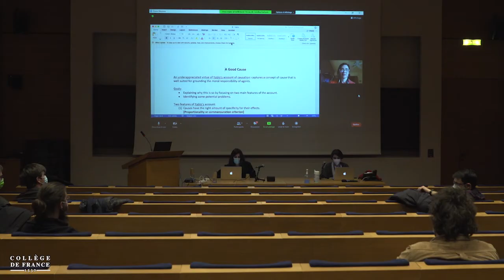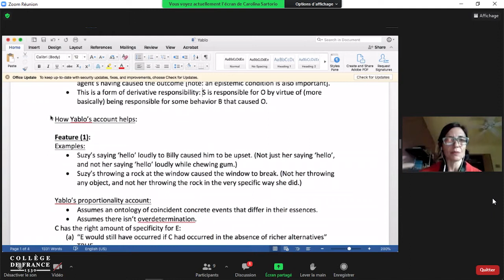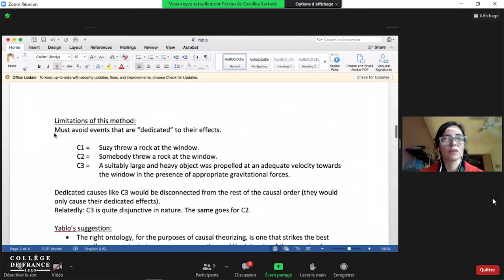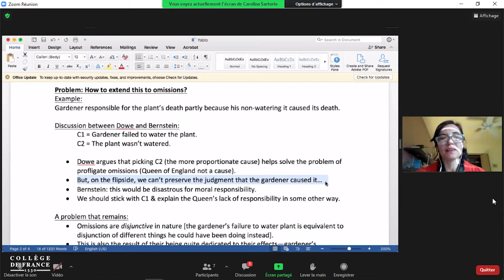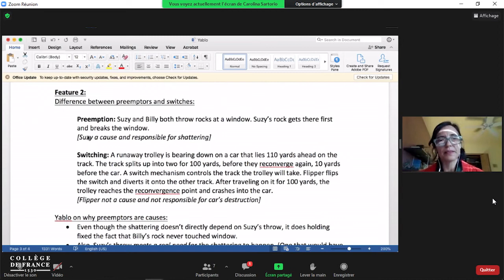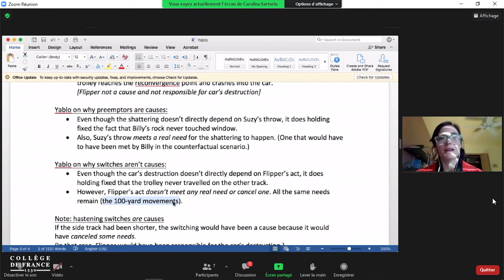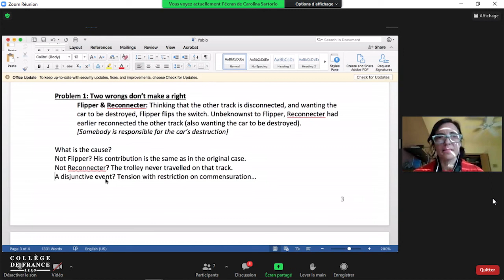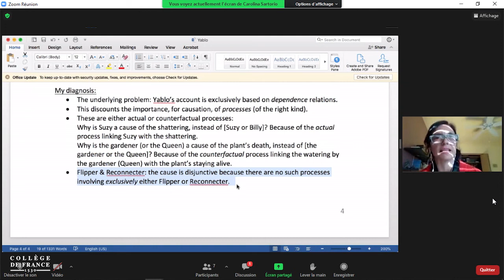Themes From the Philosophy of Stephen Yablo (10) - François Recanati (2021-2022)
Colloque 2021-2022 : Themes From the Philosophy of Stephen Yablo
Conférence du mercredi 8 décembre 2021 : A Good Cause

Intervenant(s) : Carolina Sartorio, Université d'Arizona